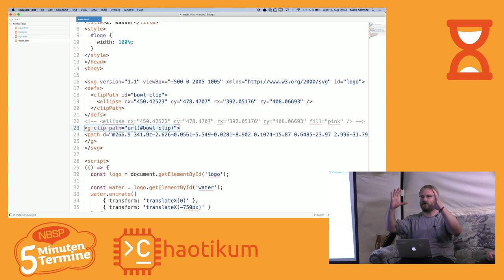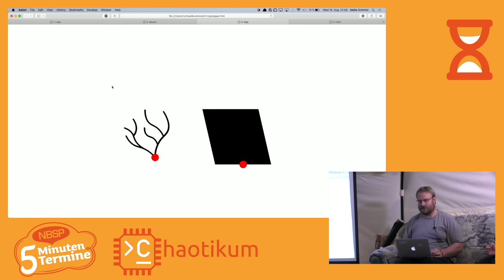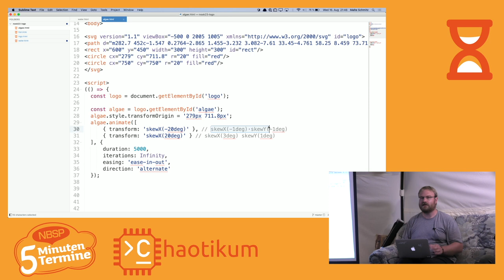Malte über das Logo der NooK 2023 [Fünf Minuten Termine auf dem CCCamp23]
Malte hatte ein bisschen Spaß mit dem Logo der NooK 2023 (sehr gute Veranstaltung, bei der man Talks einreichen kann). Damit das Logo auf der Website schöner ist, hat er Wasser, Plfnazen und Fische ein wenig animiert. Das geht leicht mit etwas CSS und JavaScript.

Ein Vortrag im Rahmen der Fünf-Minuten-Termine. Die Idee ist eigentlich einfach: Ab und zu nutzen wir das volle Zelt und jede Person, die möchte, kann kurz vorstellen, was auch immer ihr vorschwebt.